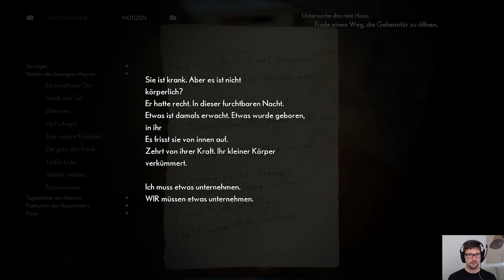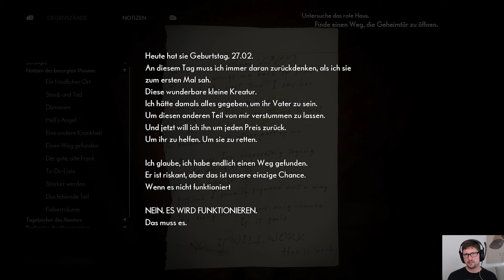THE MEDIUM [015] - Teeparty 💀 Let's Play The Medium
SIEH DAS VERBORGENE
Tauche tief in eine reife und moralisch zwiespältige Geschichte ein, in der nichts so ist, wie es scheint, und alles eine andere Seite hat. Als Medium siehst, hörst und erlebst du mehr als andere, und mit jeder neuen Sichtweise ändert sich deine Wahrnehmung dessen, was sich im Niwa-Resort abgespielt hat.

SPIELE IN ZWEI WELTEN GLEICHZEITIG
Nie zuvor gesehenes und offiziell patentiertes Gameplay, das sich über zwei gleichzeitig angezeigte Welten erstreckt. Erforsche die physische Welt und die Geisterwelt gleichzeitig und nutze die Interaktionen zwischen ihnen, um Dual-Reality-Rätsel zu lösen, neue Wege zu erschließen und Erinnerungen an vergangene Ereignisse zu wecken.

BETRETE EINE VON BEKSIŃSKI INSPIRIERTE DUNKLE REALITÄT
Die Geisterwelt in The Medium ist ein finsteres Spiegelbild unserer Realität, ein düsterer und beunruhigender Ort, an dem sich unsere ungestraften Taten, bösen Triebe und abscheulichen Geheimnisse manifestieren und Gestalt annehmen können. Diese Welt ist von den Gemälden des polnischen dystopisch-surrealistischen Künstlers Zdzisław Beksiński inspiriert, der für seinen unverwechselbaren und unheilvollen Stil international anerkannt ist.

MUSIK VON YAMAOKA & REIKOWSKI
Tauche ein in die verstörende und beklemmende Atmosphäre des Spiels dank des „dualen” Original-Soundtracks – eine Zusammenarbeit von Akira Yamaoka und Arkadiusz Reikowski. Yamaoka-San ist ein legendärer japanischer Komponist, der vor allem für seine Arbeit an der Silent-Hill-Serie bekannt ist; Reikowski wurde für die „Hollywood Music In Media Awards“ nominiert und arbeitete an gefeierten Horrorspielen wie Blair Witch, Layers of Fear und Observer. Jetzt vereinen sie ihre kreativen Kräfte für die Musik und die Songs von The Medium.

(Quelle: Steam)

Titel: The Medium
Genre: Abenteuer
Entwickler: Bloober Team
Publisher: Bloober Team SA , NA PUBLISHING INC.
Franchise: Bloober Team
Veröffentlichung: 28. Januar 2021